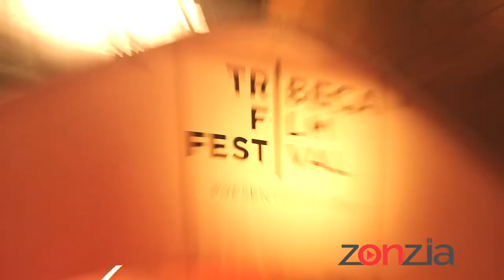"The Overnight" TFF2015 Premiere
Patrick Brice's "The Overnight" follows a couple who recently move to LA with their young son. Eager to make new friends, they go to a party after an invitation from the father of their son's playground friend, which takes a racy and hilarious turn after the kids fall asleep. Arthur Kade goes to the Tribeca Film Festival for the premiere where he talks with writer/director Patrick Brice along with stars Taylor Schilling and Judith Godrèche.